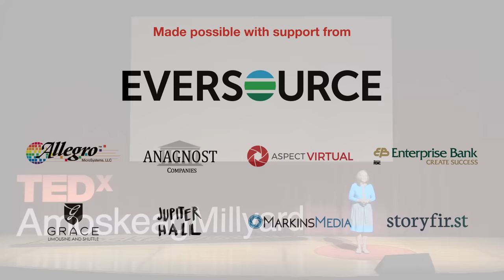How the world can change us, one encounter at a time | Stephanie Rutt | TEDxAmoskeagMillyard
Imagine if instead of seeing or hearing those we see as "other," we looked for commonalities and developed empathy. Dr. Stephanie Rutt, an interfaith minister, shares three experiences that created a world of personal difference in the way she thought and created a new lens for the way she would look at the world going forward. When asked what she does, Rev. Dr. Stephanie Rutt says, “I discern unity within diversity.”

Stephanie is the Presiding Minister of the Tree of Life Interfaith Temple in Amherst, NH. She is also the director of the Tree of Life School for Sacred Living and the creator of the Tree of Life Interfaith Seminary, a two-year program focused on the integration of prayer, meditation, and spiritual practices from the world’s major faith traditions.

Before ministry, Stephanie worked as a mental health counselor and taught in the behavioral sciences for many years, including eight years with the University of New Hampshire.

She is the author of many spiritually-minded books, and shares her thoughts at Reverend Stephanie’s Blog. She is also the community organizer for the Interfaith Peach Walk for the NH Souhegan Valley Interfaith Council.

This talk was given at a TEDx event using the TED conference format but independently organized by a local community.